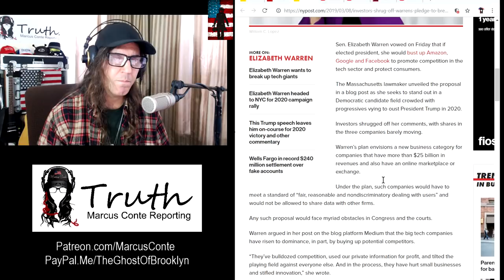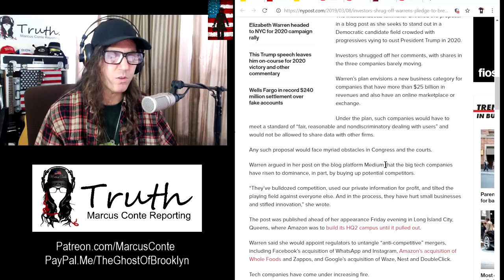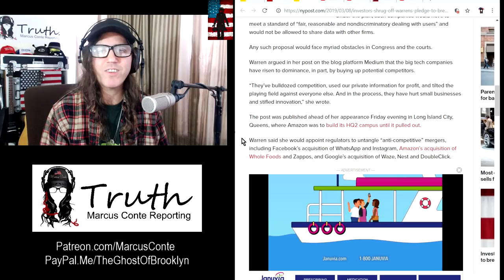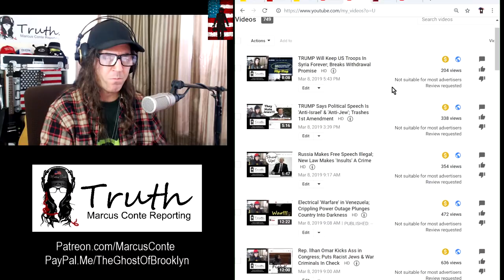Elizabeth Warren Pledges To Break Up Tech Giants Via Anti-Trust Law Enforcement